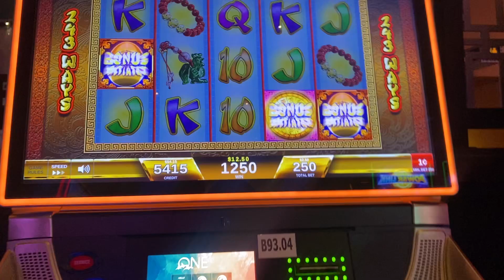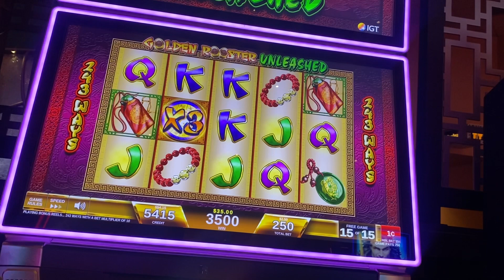Golden rooster unleashed